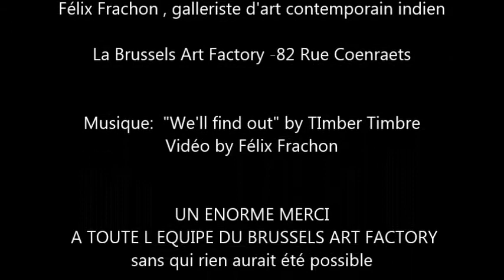WINTER IN BRUSSELS by PRATHAP MODI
Vidéo de la création des œuvres de la résidence ( Décembre/ Janvier 2014) de Prathap Modi à Bruxelles.